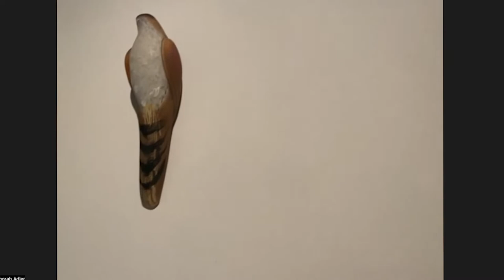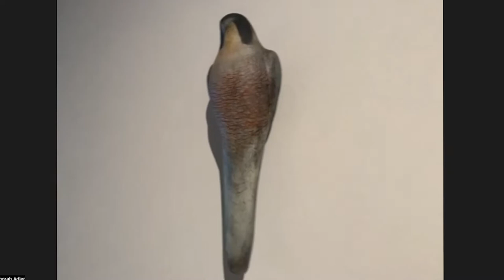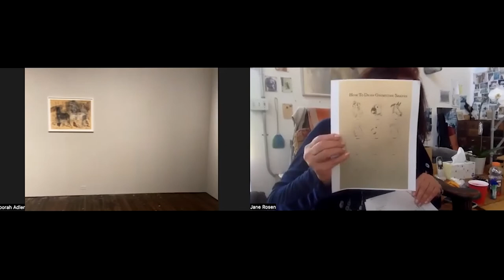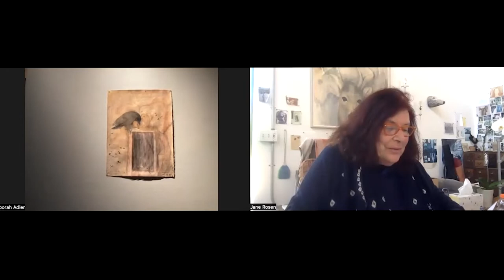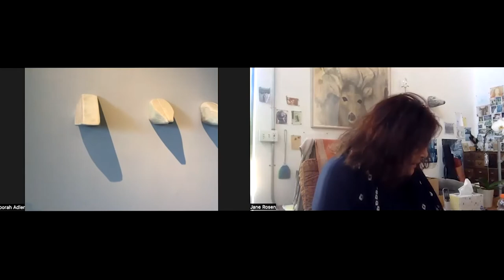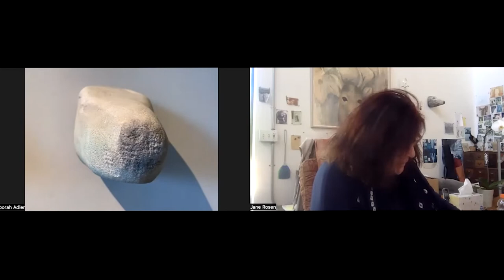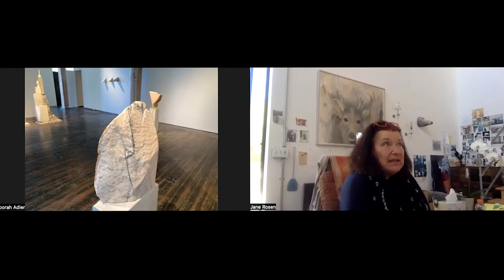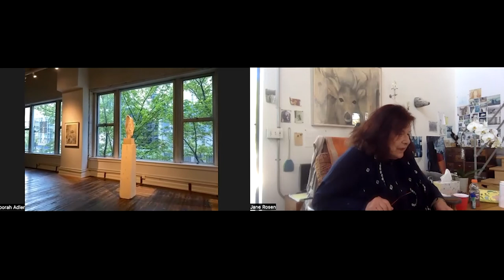2022 | Jane Rosen | In Conversation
Hear from artist Jane Rosen, joining us virtually from her personal studio, and Gallery Director, Sarah Traver in a special conversation and exhibition walkthrough. Learn about the stories that inspired this new body of work featured in Dual Nature (With Light) at Traver Gallery, May 2022.